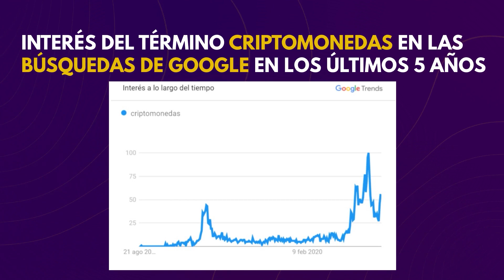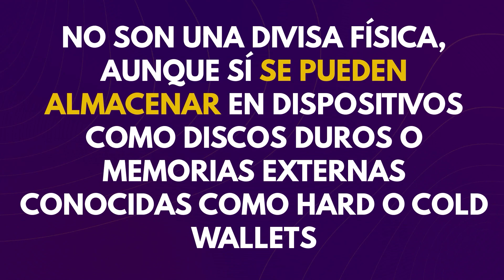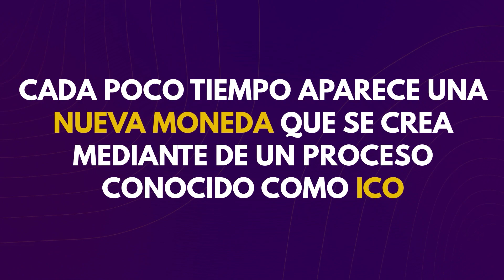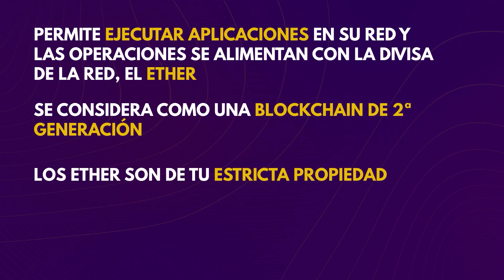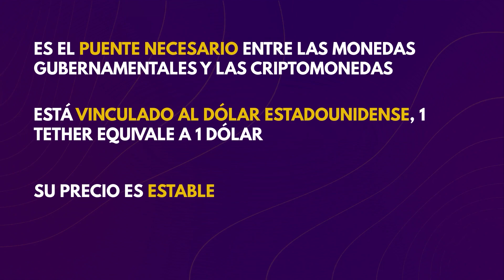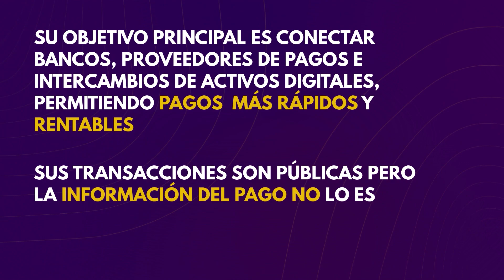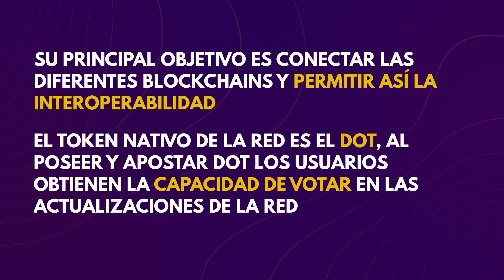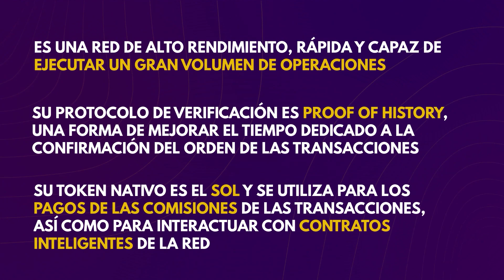Las Mejores Criptomonedas para Invertir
Hoy os explicamos la mejores criptomonedas para invertir a largo plazo

*IEBS Business School gestiona la web junto al canal IEBS Business School, publicando contenido genérico y específico, incluyendo información sobre el mundo de la inversión. No se debe considerar el contenido de la web, del canal de YouTube o de nuestras publicaciones como recomendaciones de comprar o vender ningún tipo de activo financiero. Nuestro contenido del blog es puramente informativo. No emitimos consejos de inversión, para ello contacte con especialistas del mundo financiero»